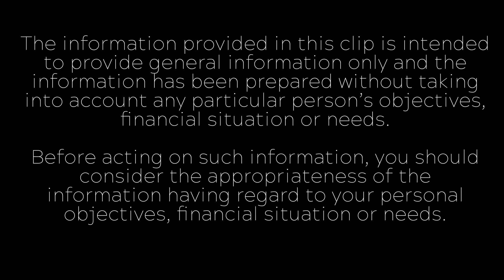First Home Buyers Guide to Buying Property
Josh Fitzgerald, director at McGrath Orange finds out more about the first steps to take when you're about to acquire your first home.
For more information on the first home loan deposit scheme major bank lenders, visit this
Contact Josh for more information on purchasing a home in Orange NSW on 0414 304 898.
The information provided in this clip is intended to provide general information only and the information has been prepared without taking into account any particular person's objectives, financial situation or needs.
Before acting on such information, you should consider the appropriateness of the information having regard to your personal objectives, financial situation or needs.